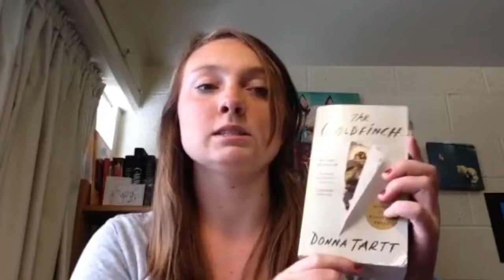Goldfinch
A book review of "The Goldfinch" by Donna Tart.